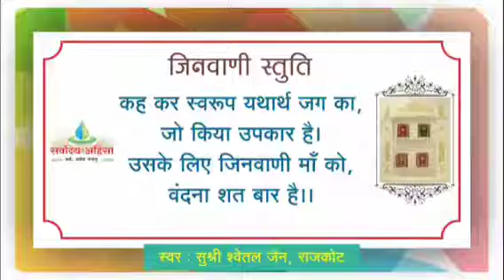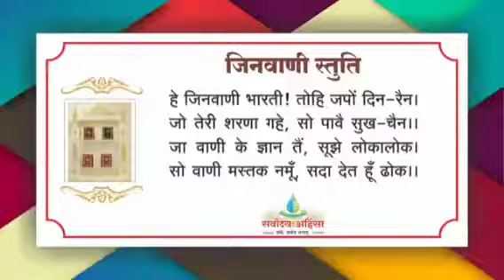116 सत्तास्वरूप ॥ संस्कृति का संगोपन एवं संस्कारों का संवर्धन ॥ 12/08/21THU